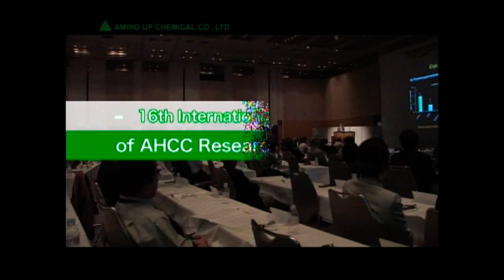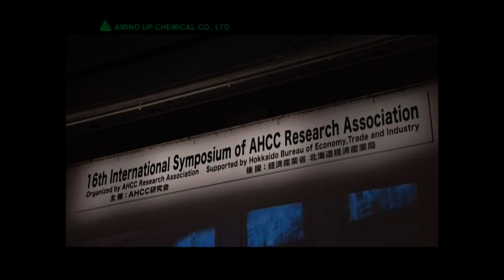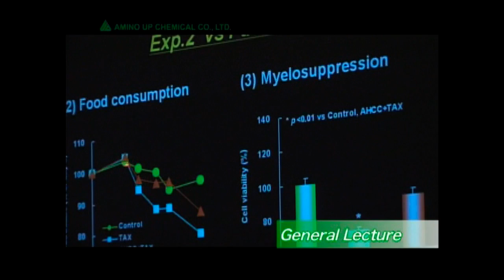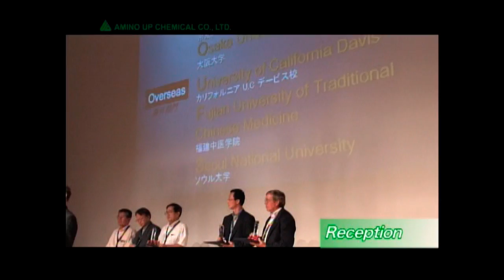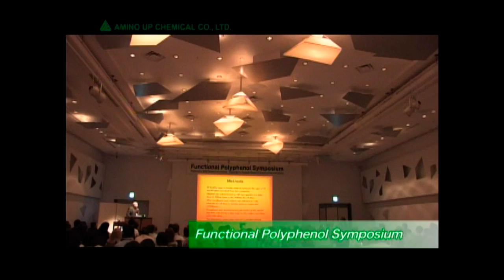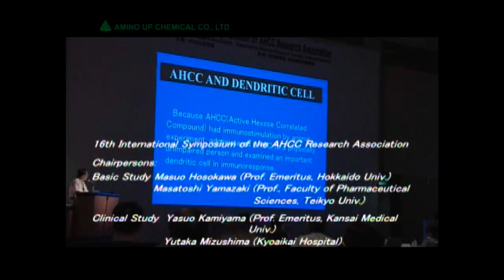16th International Symposium of AHCC Research Association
16th International Symposium of AHCC Research Association